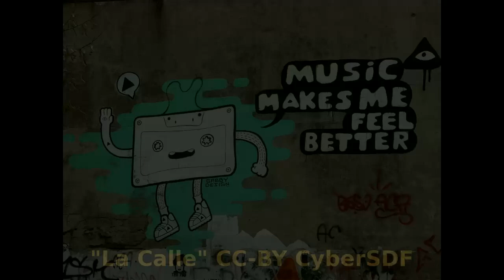CyberSDF - La Calle [Free/Libre Music]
This sound pleases to your ears and gives you an emotional response?

If you use it for your work, please inform me.

Track picture: by Alex Rebolledo, "Grafiti en una calle de La Plata, Argentina", CC-BY-SA 3.0